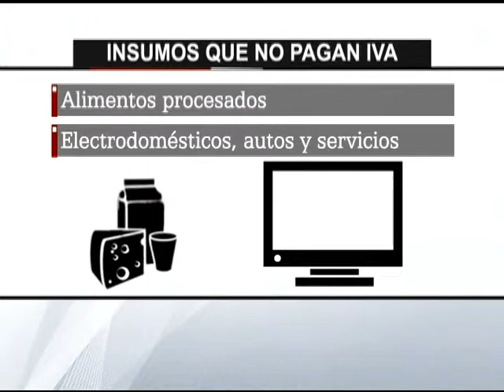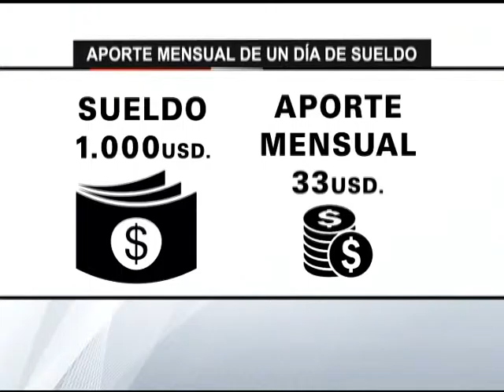MEDIDAS ECONOMICAS REED